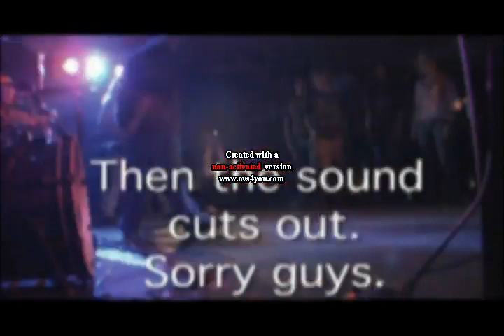The Brace Trendkill/ Holy Damnation